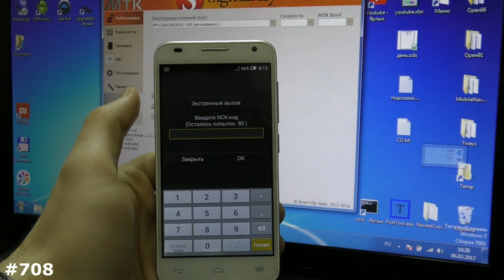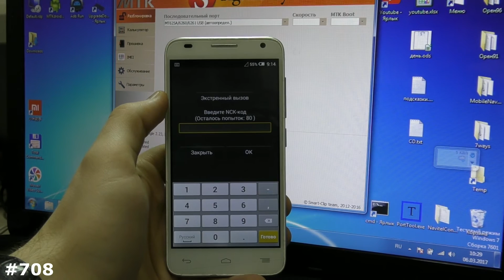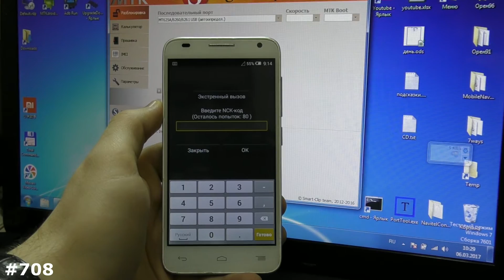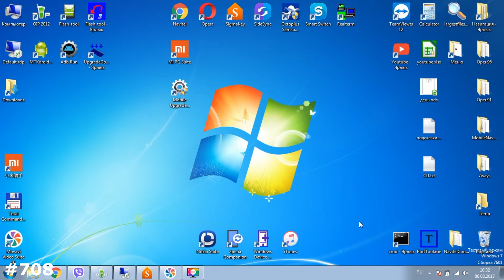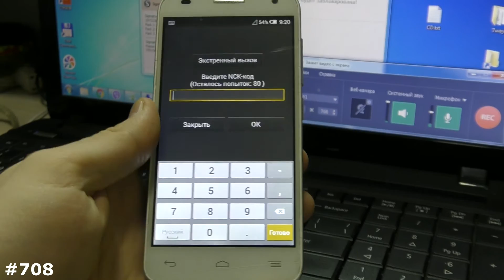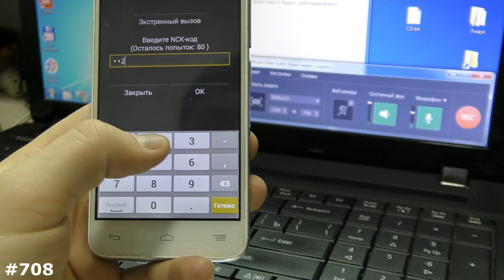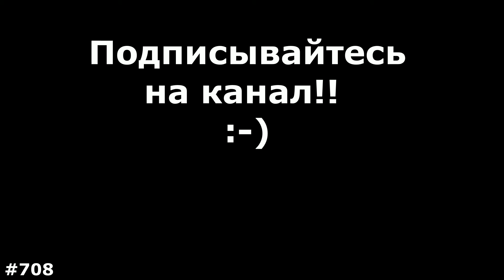Разблокировка любого телефона Alcatel от оператора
Небольшое предисловие: Если Вы можете самостоятельно разблокировать свой телефон от оператора, то это видео не для Вас. Я пытаюсь помочь людям когда нет желания или возможности самому возиться с рут правами, инженерными меню и т.д. В группе ВК Вам могут помочь разблокировать любой смартфон Alcatel от оператора. Приобретенный код NCK для Alcatel навсегда разблокирует телефон и при этом он останется на гарантии. Заказать код разблокировки любого Alcatel можно в разделе Товары, выбрав NCK.